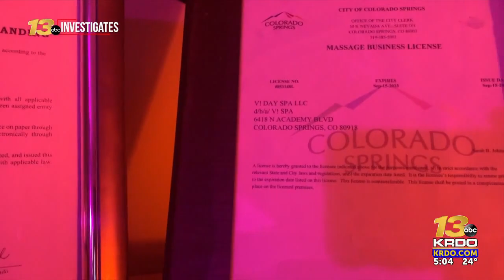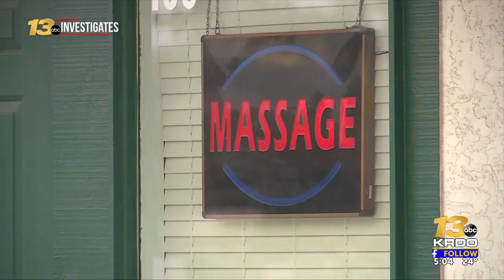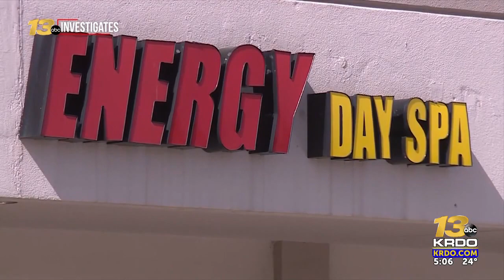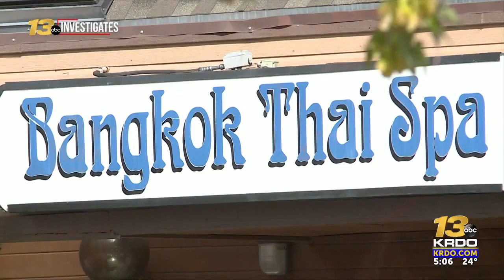Part 113 Investigates: How many businesses closed since law to stop Colorado Springs illicit ...